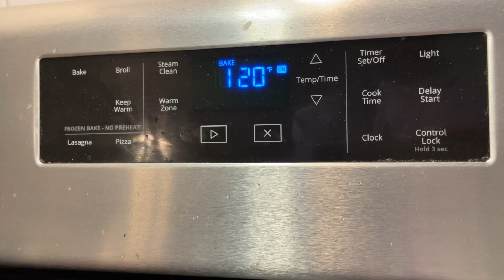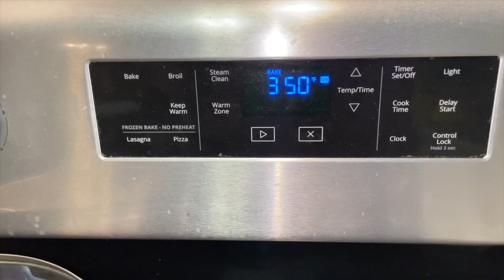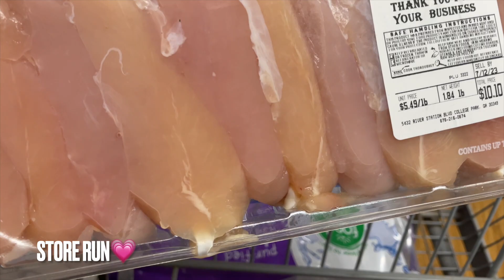vlog: I came to this decision for myself + healthy eating & self care | Maniya Alise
Hey my babies! I will see you in my next one! ❤️